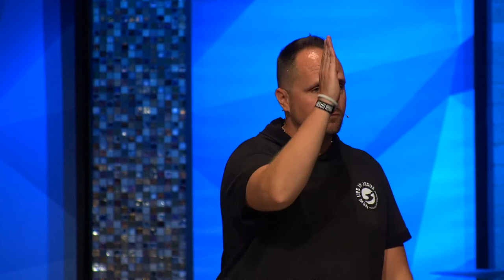Connect Together // Neil Spencer // August 15 2021